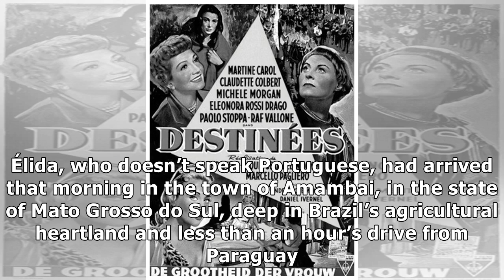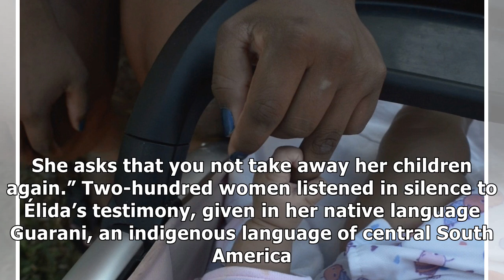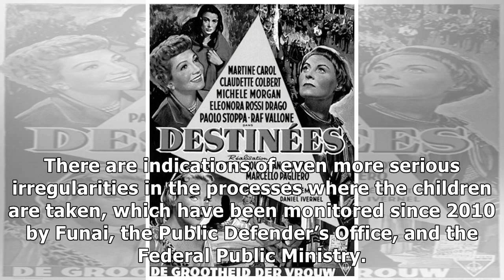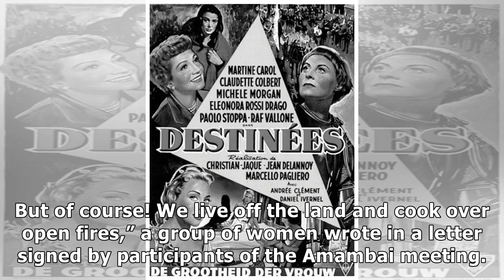“Forget Your Son”: Brazil Is Forcibly Taking Indigenous Children and Putting Them Up for Adoption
I practiced my greetings in Guarani several times before approaching Élida Oliveira. Élida, who doesn’t speak Portuguese, had arrived that morning in the town of Amambai, in the state of Mato Grosso d.